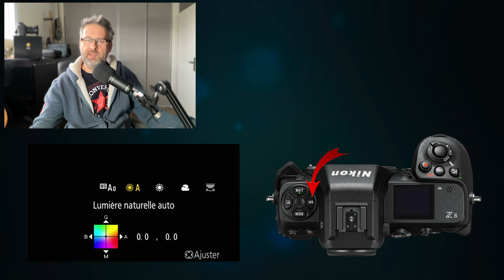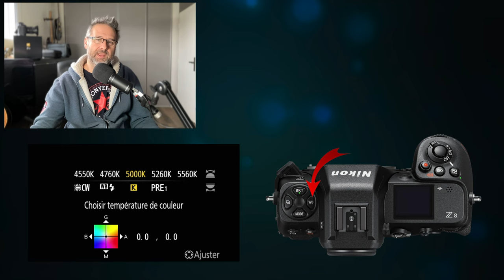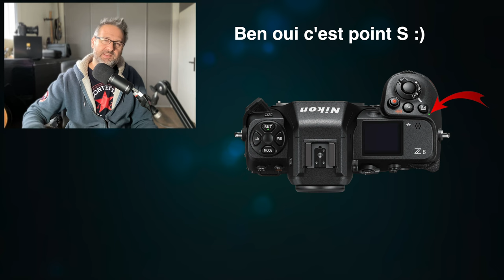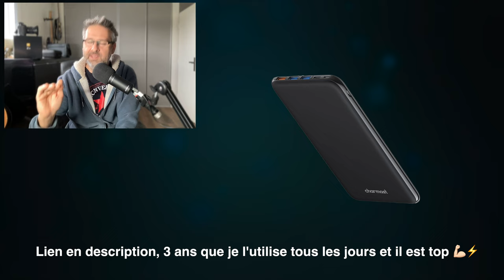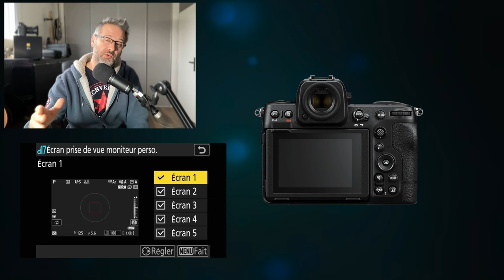NIKON Z8 - TUTO 1- LE TOUR DU BOITIER 📷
Dans cet épisode 1 je vous propose un tour du Nikon Z8, arrière, devant, dessus ! tout y passe !
- La télécommande Starblitz SRC
- Mon powerbank utilisé depuis longtemps
- Mon second powerbank
- Nikon Z8

➜ M O N   M A T E R I E L   P H O T O  E T  V I D E O - DIGIT-PHOTO ET AMAZON :

Aidez moi à éviter de devoir mettre les publicités lors de mes vidéos en passant par ses liens d’achat, ça ne vous coute rien, ne change rien pour vous 🙏🏻
Lors du règlement vous trouverez un endroit dans lequel taper mon code créateur " PIXELS"
Sur le site ou directement chez DIGIT-PHOTO n’oubliez pas le code créateur « PIXELS » :

BOITIERS

OBJECTIFS Z

MES FLASH

SUR AMAZON

◗ Nikon Hybride Z6 II avec Objectif Z 24-70 mm f/4 S/FTZ Bague d'Adaptation + Carte 64GB XQD

Nikon Hybride Z7 II avec FTZ AF Bague d'Adaptation + Carte 64GB XQD

○ OBJECTIF :
Nikkor 24-70 F/4S
Nikkor 24-70 F/2.8S
Mon objectif Immobilier et paysage Nikkor 14-30 f/4s série Z
Nikkor 50 f/1.8 série Z
Nikkor 35 f/1.8
Nikkor Macro 105 f/2.8 VR S série Z
Nikkor macro 50 f/2.8 Série Z

○ FLASH PRINCIPALE :◗GODOX AD 400 PRO
○ FLASHS SECONDAIRE X2 :◗ GODOX SK400II
○ AUTRE FLASH : ◗ GODOX V1

Cette chaine est un espace de partage, je ne demande pas d’argent, n’ai pas de tipee ou autre.
Le petit plus sera de cliquer sur la cloche afin d’être au courant des vidéos dès qu’elles sortent.
A présent vous pouvez aider la chaine et son développement en passant directement par les liens matériels ci-dessous :